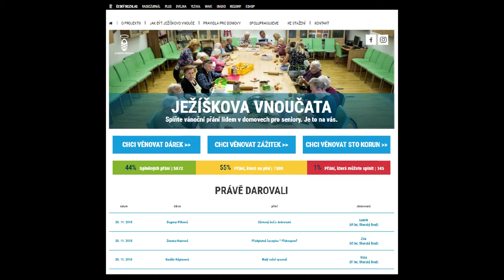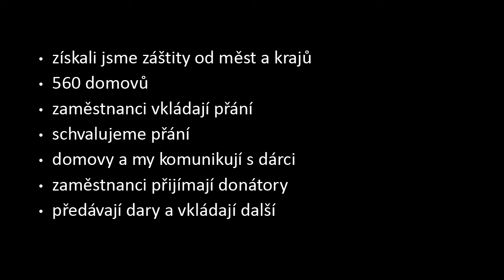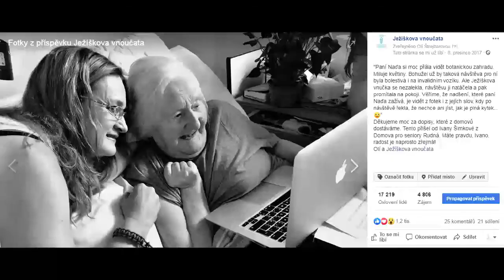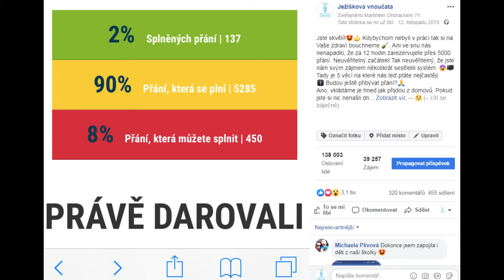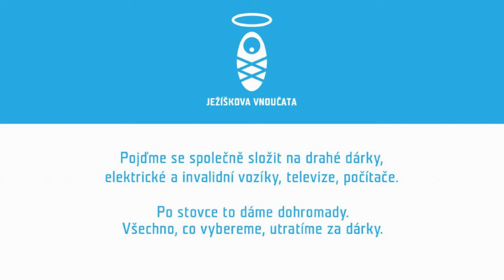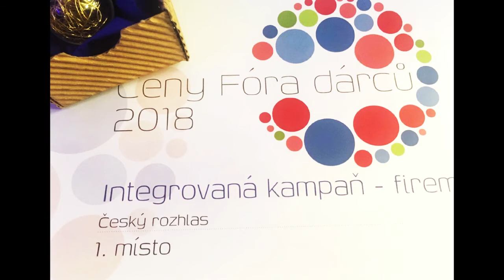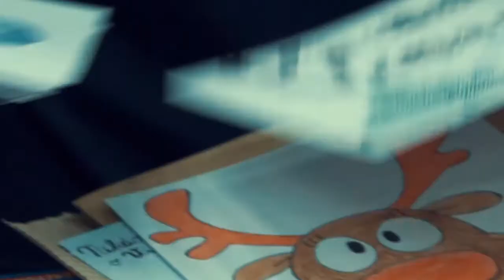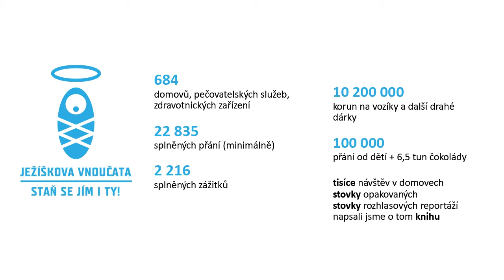Vitajte vo svete splnených prianí seniorov | Martin Ondráček | TEDxBratislava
Martin nás vezme do magického sveta Ježíškových vnoučat, v ktorom obyčajní ľudia plnia vianočné priania v domovoch pre seniorov. Zoberie na nás cestu, ktorá začala nápadom jeho "bláznivej" kolegyňe a priniesla ľudom okrem úsmevov na tvári aj výlety lietadlom, stretnutie s Karlom Gottom, návštevy botanickej záhrady až po neuveriteľné stretnutie s pápežom Františkom a pokračuje ďalej.

Welcome to the world of fulfilled wishes of seniors

Martin will take us to a magical world of Ježíškova Vnoučata (Jesus’ Grandchildren), in which ordinary people fulfill the Christmas wishes of people living in retirement homes. He will take us on a journey that started with his "crazy" colleague's idea and ended up bringing not only smiles to people´s faces but also airplane trips, meeting with the iconic singer Karel Gott, a trip to a botanical garden and an unbelievable meeting with Pope Francis. A journey, which continues to this day. Martin Ondráček sa už 30 rokov pohybuje vo vodách českej žurnalistiky. Pracoval na rôznych pozíciach, či už v rádiu, televízi (TV Prima, TV Nova), alebo teraz aktuálne ako šéfredaktor spravodajstva v Českom rozhlase. Keď práve nepracuje, tak pôsobí ako vedúci sekcie plnenia vianočných prianí. Spolu s Olgou Štrejbarovou stál pri zrode projektu Ježíškova Vnoučata, ktorý už dva roky pomáha plniť vianočné priania osamelým starým ľudom v domovoch po celej Českej republike. Doteraz osobne spravuje facebookovú stránku Ježiškových vnoučat a osobne plní vybrané priania.

For more than 30 years, Martin is a part of a jurnalism scene in Czech Republic. He worked at various positions, both in radio and TV (TV Prima, TV Nova), and currently he is working as an Editor in chief in Czech Radio. When not working, he is “employed” as head of department fullfilling Christmas wishes. Together with Olga Štrejbarová, they stood at the start of Ježíškova Vnoučata (Jesus’ grandchildren) – a project to fullfil Christmas wishes of old and alone people in retirement homes all across Czech republic. He is still in charge of Ježíškova Vnoučata Facebook page and he personally fulfills some of the wishes. This talk was given at a TEDx event using the TED conference format but independently organized by a local community.